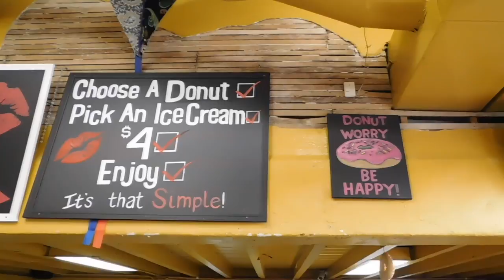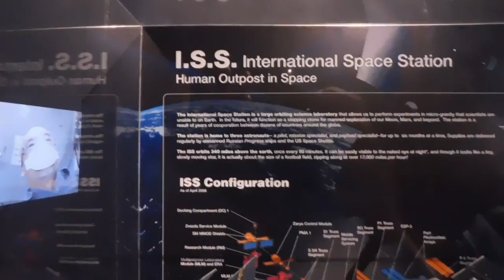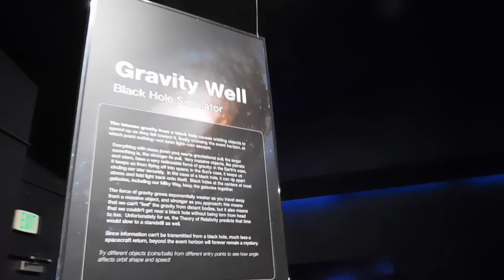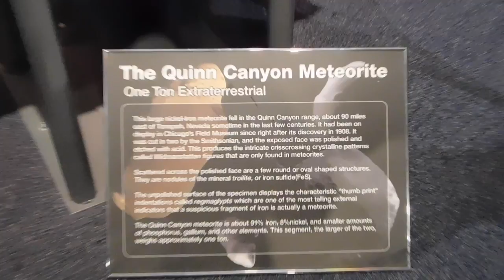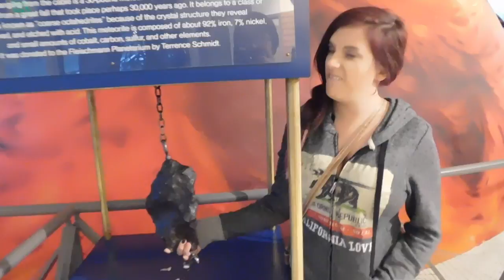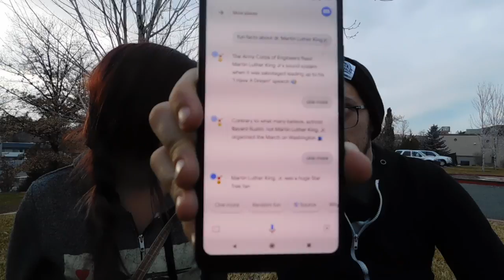Simple Ice Cream | planetarium | MLK Day | Reno NV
Nica and Dave get Ice Cream, Learn about Space and Talk MLK

Follow Scraps and Nica  on Instagram @scrapadapple
Follow Dave on Instagram @daveofreno
Check out Nica’s Main Channel

Eat tomatoes they're good for you